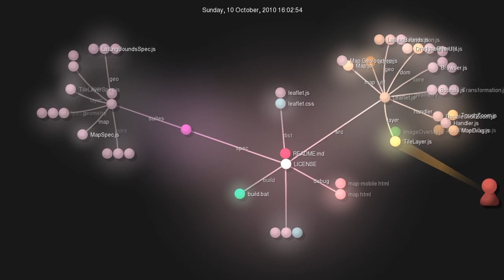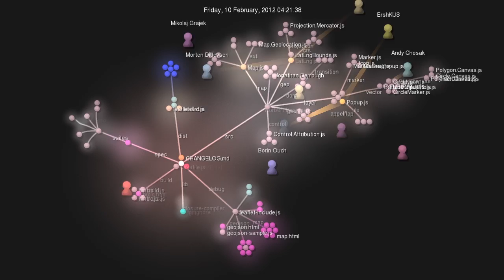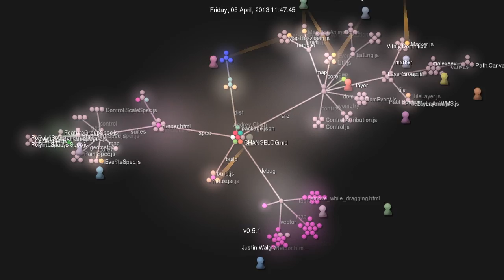Leaflet — 2.5 Years of Development Visualized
Celebrating 2 years since the first public Leaflet release! Video made with Gource. Soundtrack by Obiymy Doschu (untitled, live 2010). Written by Vladimir, Leaflet creator (who plays the acoustic here too).